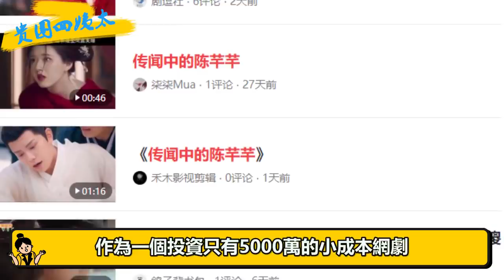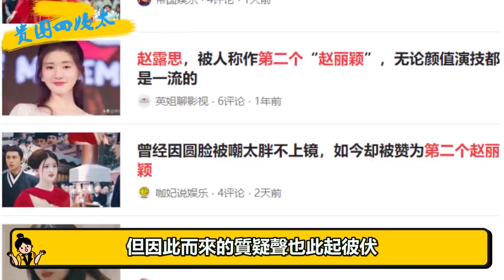今夏最大黑馬！ 5部戲帶紅5個男主，網劇一姐成功逆襲，翻版趙麗穎？| 貴圈四姨太|最大黑馬 網劇一姐 翻版趙麗穎 趙露思#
我們每天不見不散 今夏最大黑馬！# 5部戲帶紅5個男主#網劇一姐成成功逆襲，翻版趙麗穎？